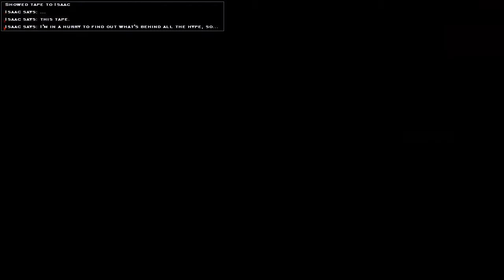Let's Play Vampire the Masquerade: Bloodlines - Naughty Tapes For Bouncy Barons - 63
If we could eat something other than blood at this point, we're pretty sure there'd be a nice new barfy mess on the Baron's pretty rugs. What does our silly old goat want with such silliness anyway? Oh wait, he told us. Nevermind.

Delving into the depths of madness with Scythia, a true neutral Malkavian in the World of Darkness.

Vampire the Masquerade: Bloodlines, using non-official patch 7.8.